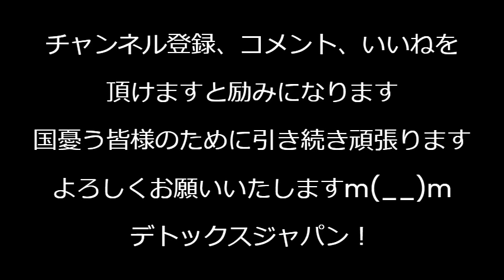フジテレビ「逃走中」住民苦情で警察沙汰に 敷地に無断侵入、マンション入口塞いで往来妨害など／「ジェンダーに配慮して」マイナカードから性別欄削除「配慮の強要」でどんどん不便な世の中に 240306